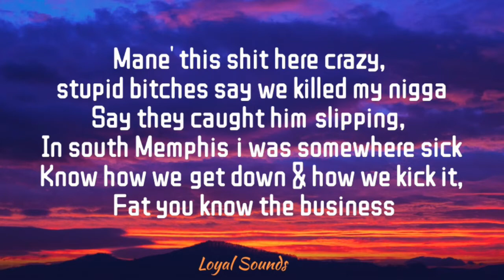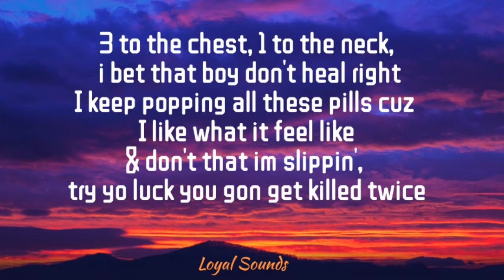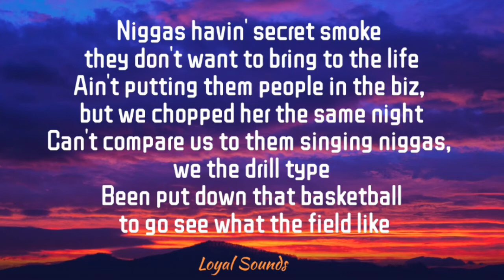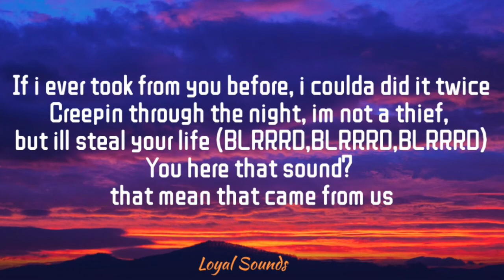Allegations - Big30 ft. Pooh Shiesty [Lyrics]